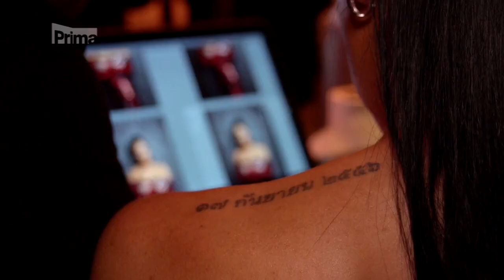Andrea Pomeje a focení pro Playboy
Andrea Pomeje a focení pro Playboy. Sledujte nás na iTopStar.cz